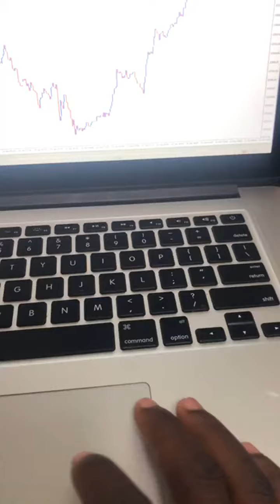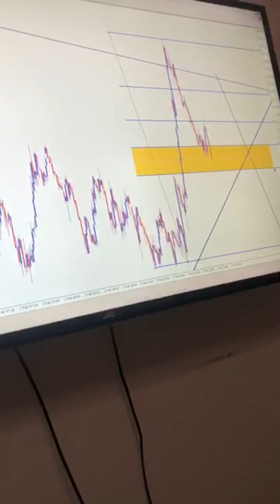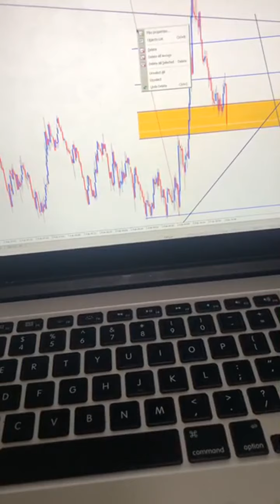Prince Nasdaq🏧💸🔥 Nasdaq Analysis February 📊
Prince Nasdaw shares his view with the use of his strategy to see where Nasdaq may be going 📊🔥💸